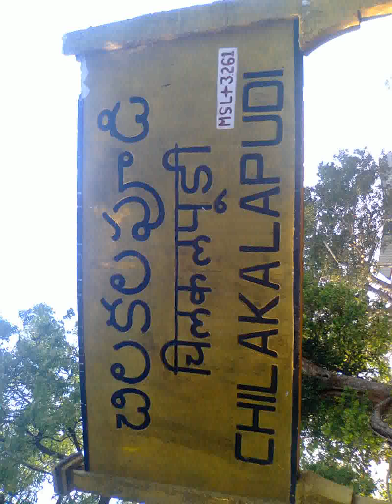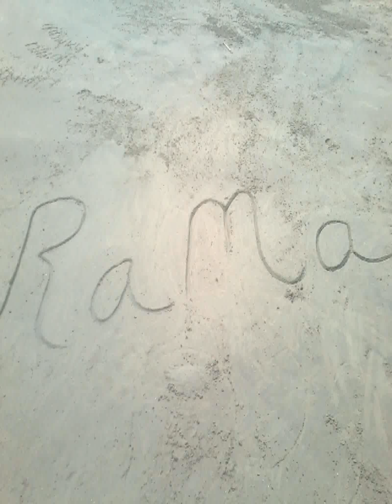Its make by sunil king